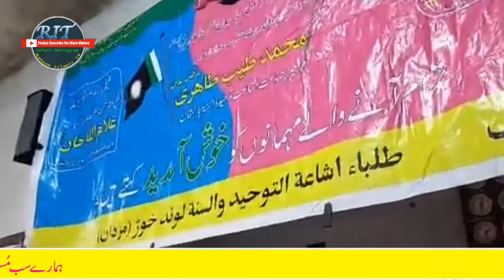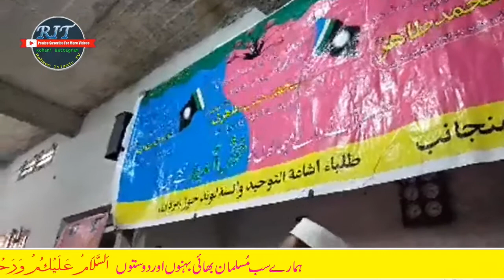Parogram Khatmul Quran Lond Khowar Mardan by Shekh ul Quran Molana Qaree Muhammad Yousaf 6 2 2020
Jumatul Mubarak Bayan 2020
Raheem Islamic TV Youtube Channel